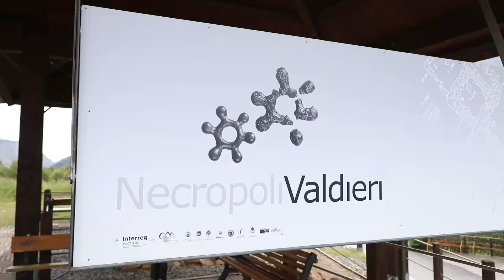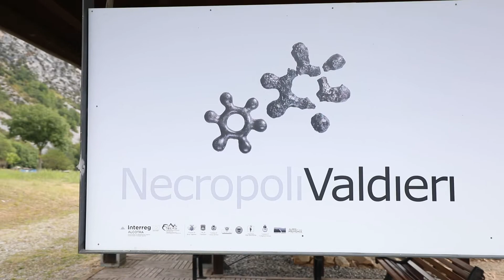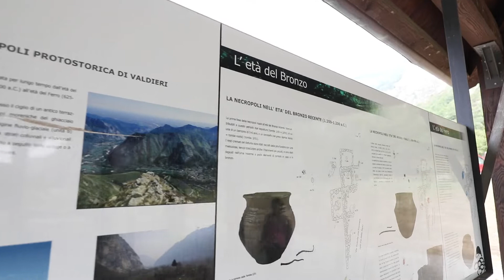Gli scavi FR